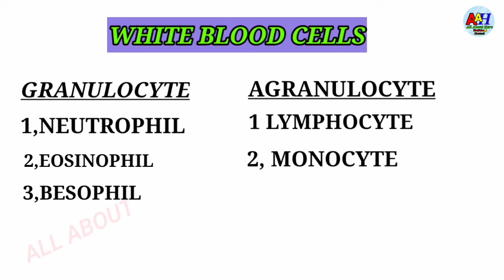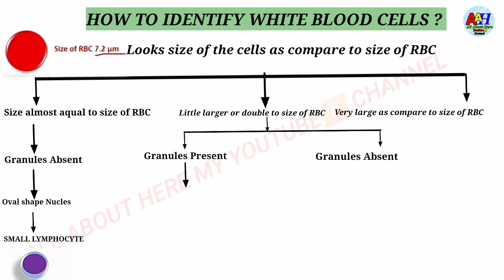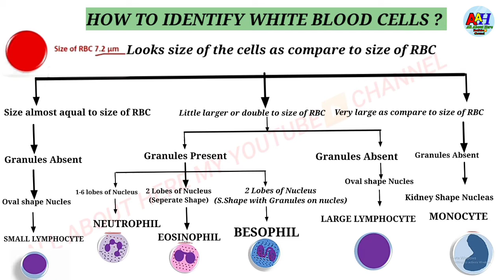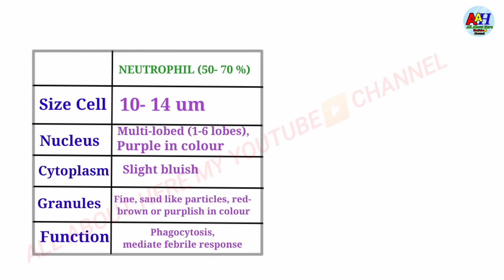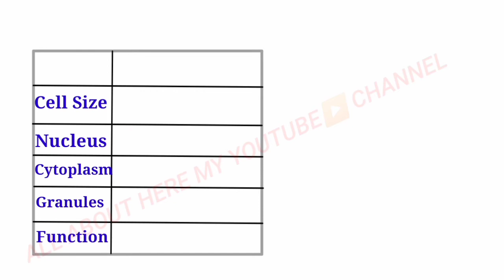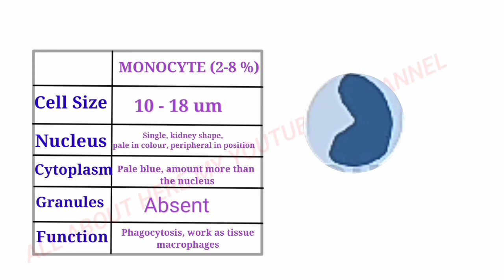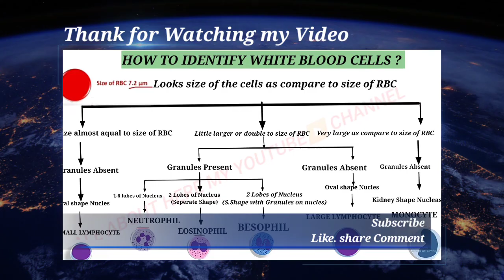HOW TO IDENTIFY WBC CELLS All about here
How to Identify of WBC CELLS

Just mow Hello, Studends of DMLT, MLT,  Medicine and other Paramedical Courses. Welcome to our YouTube Channel Allabouthere educational channel, In this video I have given you information  Preparation of Blood Smear Praçticals in your College laboratory as Well as during interņship at'hospital Clinical